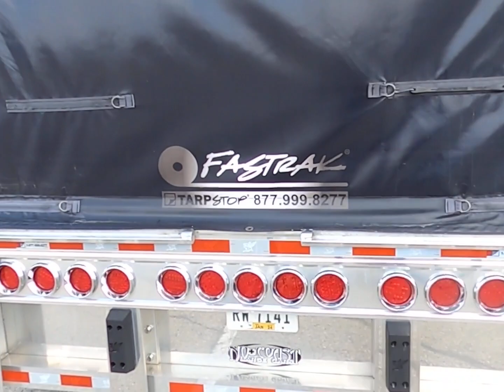The Show Before the 2023 Mid-America Truck Show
The prep lot five days out from judging at the Mid-America Truck Show